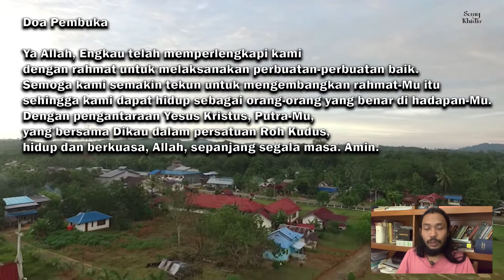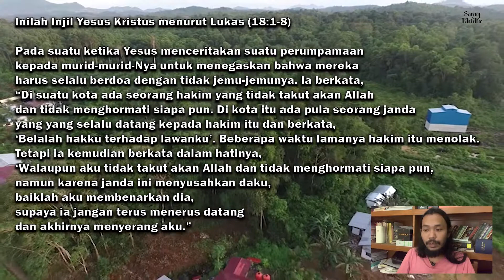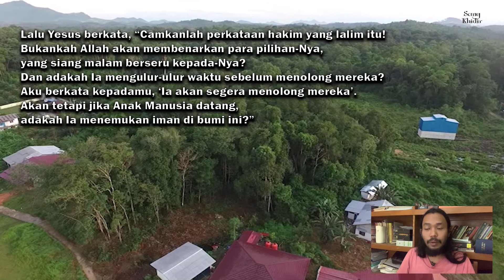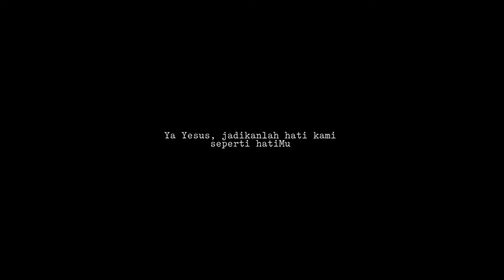Belajar Ilmu Sejati #63: Berdoa Tak Kunjung Putus, Sabtu 14 November 2020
Hari Biasa Pekan XXXII

Doa Pembuka

Ya Allah, Engkau telah memperlengkapi kami dengan rahmat untuk melaksanakan perbuatan-perbuatan baik. Semoga kami semakin tekun untuk mengembangkan rahmat-Mu itu sehingga kami dapat hidup sebagai orang-orang yang benar di hadapan-Mu. Dengan pengantaraan Yesus Kristus, Putra-Mu, yang bersama Dikau dalam persatuan Roh Kudus, hidup dan berkuasa, Allah, sepanjang segala masa. Amin.

Inilah Injil Yesus Kristus menurut Lukas (18:1-8)

"Bukankah Allah akan membenarkan pada pilihan-Nya yang berseru kepada-Nya?"

Pada suatu ketika Yesus menceritakan suatu perumpamaan kepada murid-murid-Nya untuk menegaskan bahwa mereka harus selalu berdoa dengan tidak jemu-jemunya. Ia berkata, “Di suatu kota ada seorang hakim yang tidak takut akan Allah dan tidak menghormati siapa pun. Di kota itu ada pula seorang janda yang yang selalu datang kepada hakim itu dan berkata, ‘Belalah hakku terhadap lawanku’. Beberapa waktu lamanya hakim itu menolak. Tetapi ia kemudian berkata dalam hatinya, ‘Walaupun aku tidak takut akan Allah dan tidak menghormati siapa pun, namun karena janda ini menyusahkan daku, baiklah aku membenarkan dia, supaya ia jangan terus menerus datang dan akhirnya menyerang aku.” Lalu Yesus berkata, “Camkanlah perkataan hakim yang lalim itu! Bukankah Allah akan membenarkan para pilihan-Nya, yang siang malam berseru kepada-Nya? Dan adakah Ia mengulur-ulur waktu sebelum menolong mereka? Aku berkata kepadamu, ‘Ia akan segera menolong mereka’. Akan tetapi jika Anak Manusia datang, adakah Ia menemukan iman di bumi ini?”

U. Terpujilah Kristus